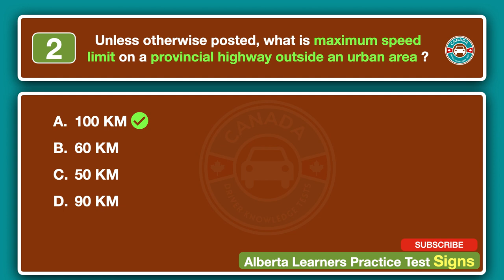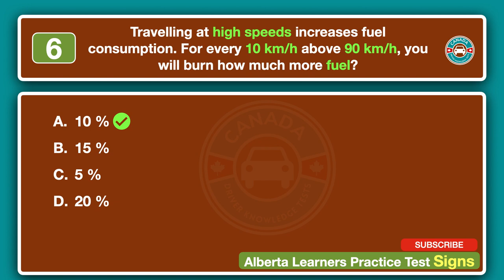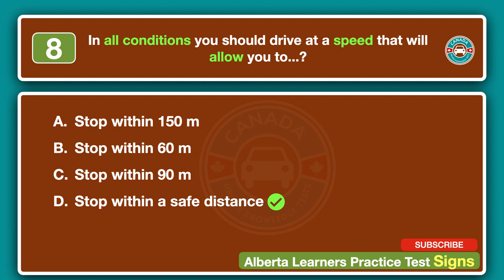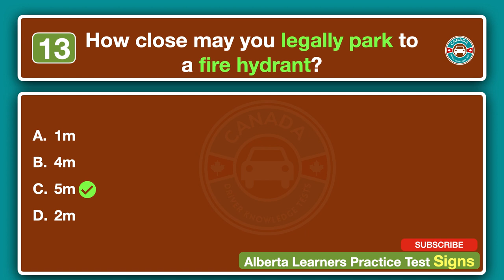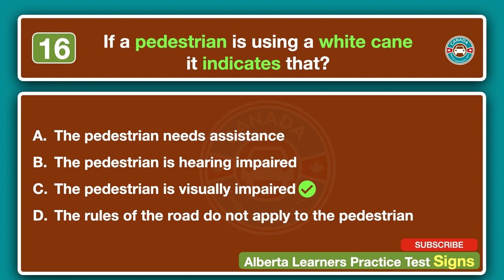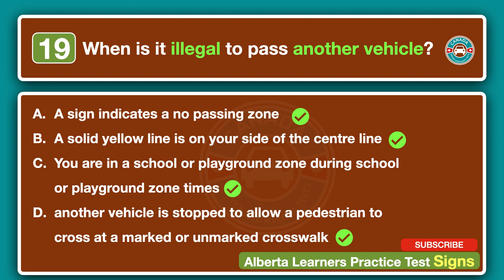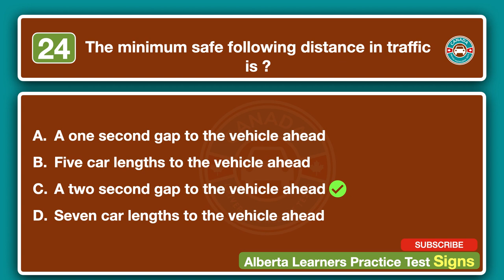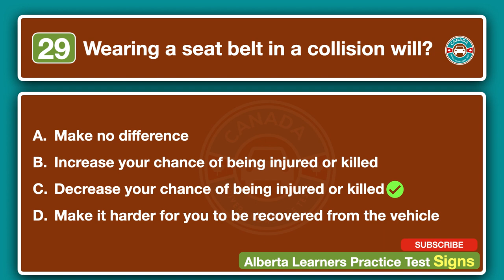Alberta Learner Class 7 Driving Test 2023 - Rules Part 1 | Canadian Driver Knowledge Tests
Source:
Fines,
Limits,
Safe driving practices
Licence Handbook,
Englis
French
Arabic
Chinese
Croatian
Greek
Korean
Japanese
Serbian
Spanish
Turkish
Vietnamese
30 minutes long
20 questions
multiple-choice